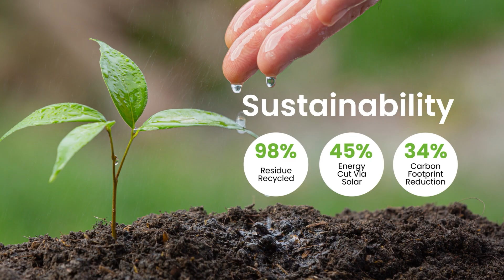Natac: Advancing SUSTAINABILITY and INNOVATION in ANIMAL NUTRITION - NUTRIFOCUS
Discover how Natac is shaping the future of sustainable animal nutrition! In this exclusive interview with Max Vallot, Global Feed Division Manager, we explore their innovative approach to producing botanical extracts, Omega-3 oils, and functional ingredients for the animal nutrition industry.

From leveraging circular economy practices to pioneering R&D initiatives, Natac’s commitment to quality and sustainability stands out. Don’t miss the chance to learn about their collaborations with universities and cutting-edge techniques that are improving animal health and nutrition globally.